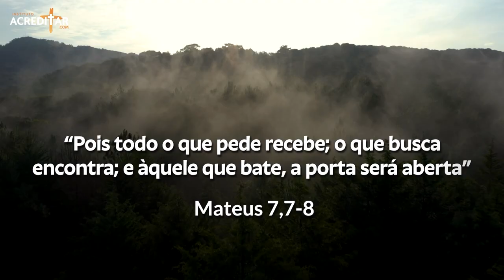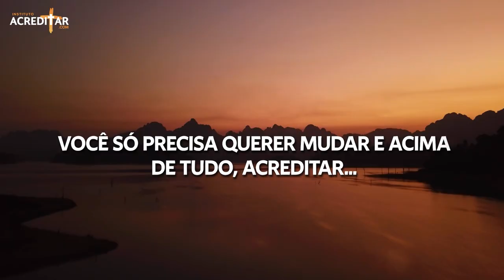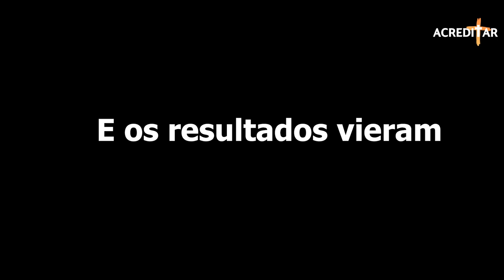Livre-se de forma definitiva dos sintomas da ansiedade em sua vida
Quer ser avisado de todas as 8 aulas da nossa Jornada do B-A-BÁ da Ansiedade?

Cadastre-se para receber todos os avios e participar do grupo do WhatsApp.